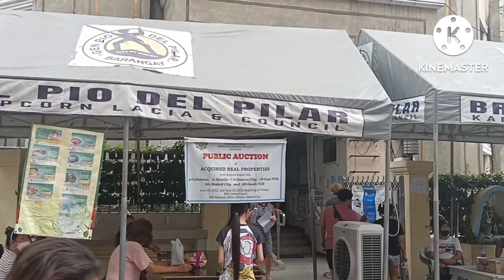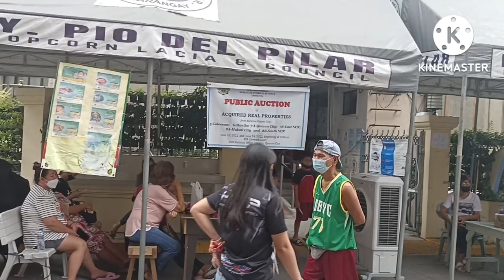OPERASYON TULI 2022 WITH MY COUSINS BINATA NA PO AKO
Hi guys share ko lang po journey ni crizon and with cousin na maranasan ng mga lalaki kabataan ang pagtuli bilang magulang medyo kinabahan at excited kasi binata na po.